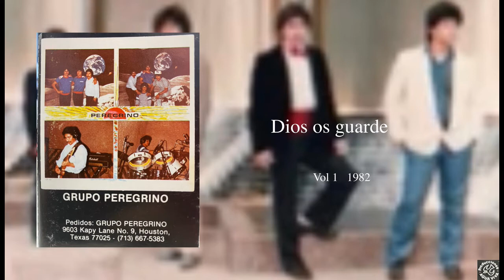Grupo Peregrino.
Jaime Elizondo: Guitar
Alex Elizondo: Drums & Percussions,
Joel Elizondo: Lead Vocal & Acoustic Guitar,
Eliu Elizondo: Bass & Vocal
Pablo Jr Elizondo: Keyboard
Letra y Música de todos los temas, Joel Elizondo, arreglos Grupo Peregrino.

No tengo los derechos de la música y cantos que se comparten.